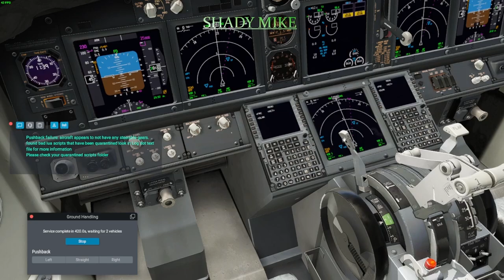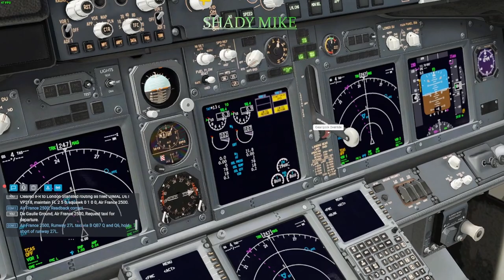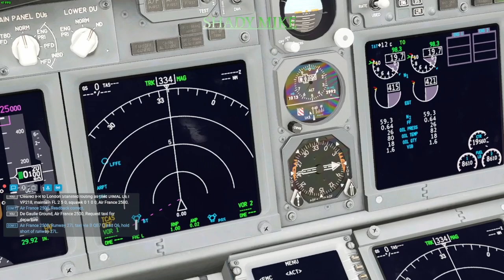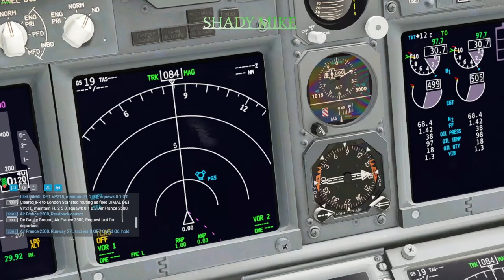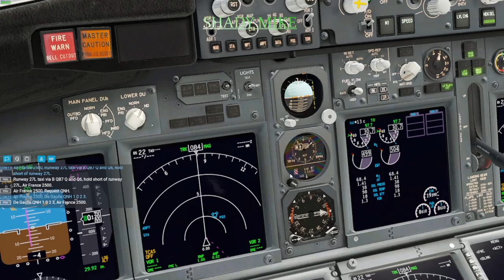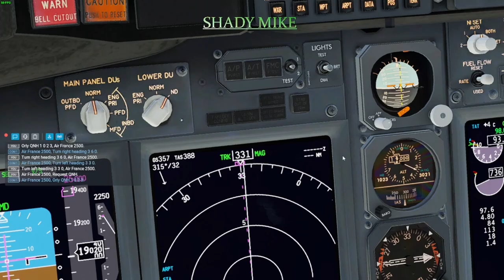Xplane 12 beta 12.06b France to England retake of last video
i  redid the  the video  showcasing the new  volumetric clouds and shading and auto gen scenery of the latest  beta version. this is a lot better   quality  than  the last  video. i have noticed at the very end the mic starts to cut out . hope you enjoy.